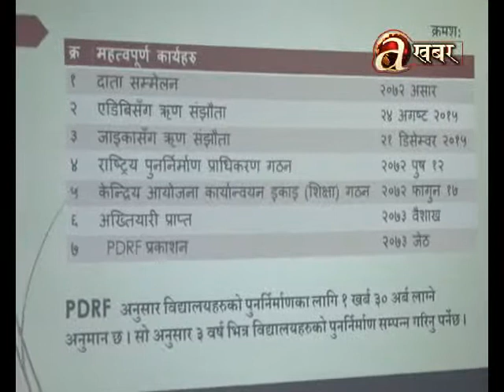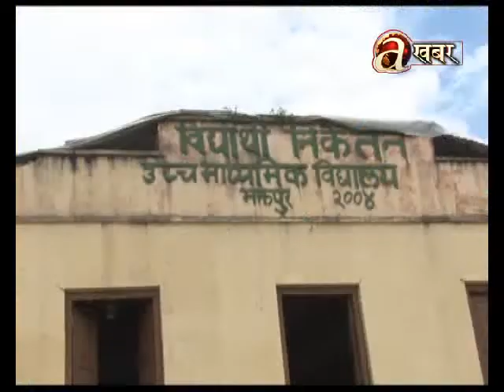विद्यालय भवन पुनःनिमार्ण सक्ने ल्यक्ष्य अन्योलमै